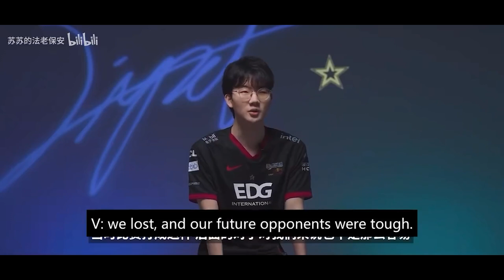EDG Coach LOSES IT at players [EDG vs. RNG]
What do you think of this EDG Maokai's coach outburst to his League of Legends players?

This was seen in an EDG documentary from their 2022 LPL Summer split vs. RNG